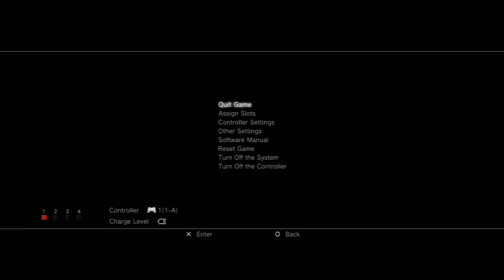Final Fantasy V Part 185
Greetings folks, This is TheFunnyWeasel1 and this is my playthrough without commentary of Final Fantasy V for the PS1-on-PS3. I got this game on sale back in June 2017 for like $5 during E3 for Sony. I played Final Fantasy V from August 29th, 2017 and finished it on November 15th, 2017.